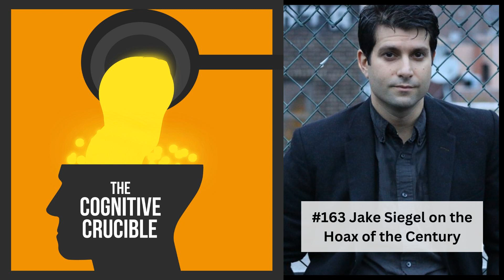#163 Jake Siegel on the Hoax of the Century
The Cognitive Crucible is a forum that presents different perspectives and emerging thought leadership related to the information environment. The opinions expressed by guests are their own, and do not necessarily reflect the views of or endorsement by the Information Professionals Association.

 During this episode, Jake Siegel of Tablet Magazine discusses his thought provoking piece:A Guide to Understanding the Hoax of the Century: Thirteen ways of looking at disinformation. Jake asserts that elites in government and the media are trying to control and centralize free speech and open inquiry as evidenced by Russiagate investigations and COVID-related national discourse.

 Resources:

   Cognitive Crucible Podcast Episodes Mentioned

     #149 Jon Askonas on Technology, Homogeneity, and Influence

     A Guide to Understanding the Hoax of the Century: Thirteen ways of looking at disinformation by Jacob Siegel

    'Disinformation' Is the Hoax of the Century by Jacob Siegel

   Jake Siegel Tablet Page

    Link to full show notes and resources

 Guest Bio: Jacob Siegel is senior editor of News and The Scroll, Tablet’s daily afternoon news digest.

 About: The Information Professionals Association (IPA) is a non-profit organization dedicated to exploring the role of information activities, such as influence and cognitive security, within the national security sector and helping to bridge the divide between operations and research. Its goal is to increase interdisciplinary collaboration between scholars and practitioners and policymakers with an interest in this domain.

 Or, connect directly with The Cognitive Crucible podcast host, John Bicknell, on LinkedIn.